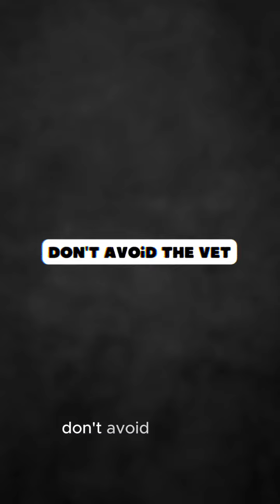How to Make Your Dog Happier ?